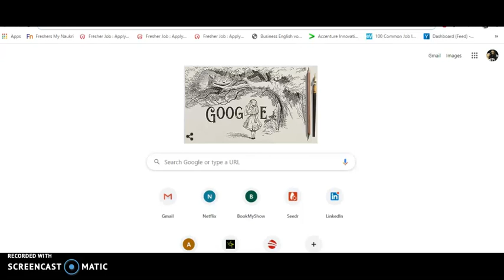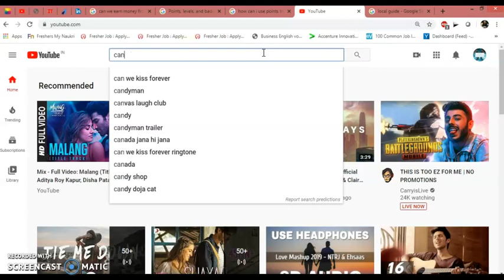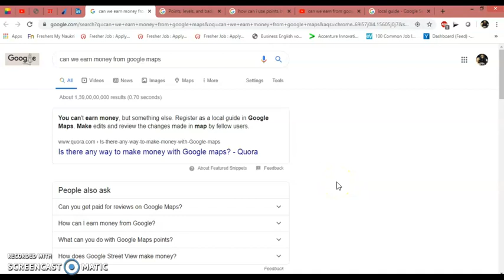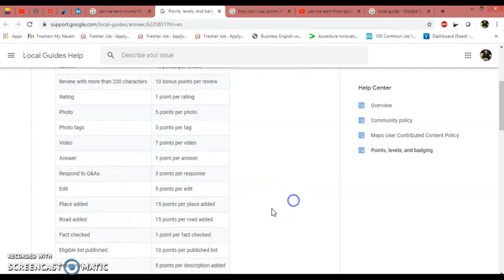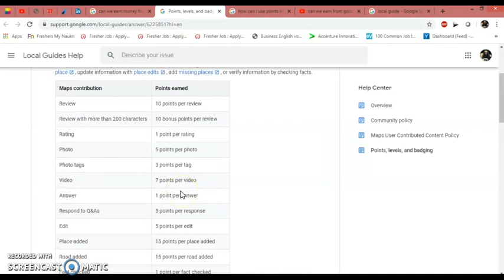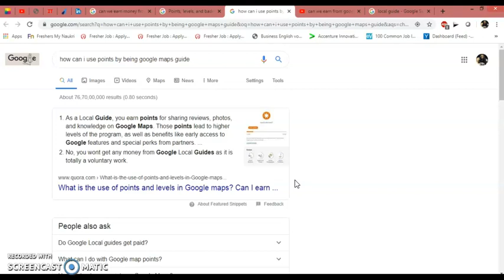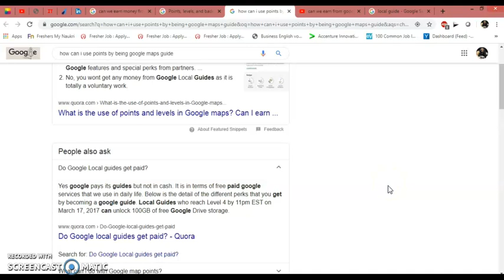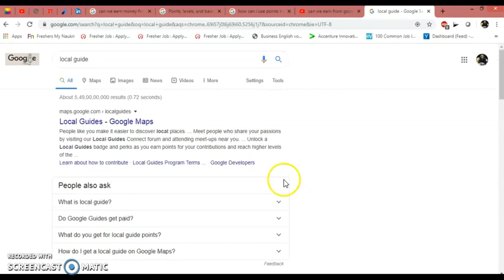How To Make Money Online Using Google Maps?|Stop fooling people|Full information about Google maps .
If,you are thinking of earning online from" Google maps " ?Then stop. first watch this video and take right decisions as well as save your time .

अगर आप गूगल मैप्स से पैसे कामना चाहते हो ,पहेले यह वीडियो देखिये और फिर सही काम कर के अपना टाइम बचाइए और ज्यादा कमाए .

This video covers :
1.How to earn from Google maps.
2.What is local guide .
3.How to become a local guide .
4.What are the benefits of being a local guide .
5.Can we earn money from Google maps ?
6.How to unlock Google special features .
7.Best way to cross check YouTube videos .
8.Can we convert points to money in Google maps .
9.How to use Google maps points .
Links of proofs :
1.shorturl.at/fzC78
2.shorturl.at/L0138
3.shorturl.at/klrGN